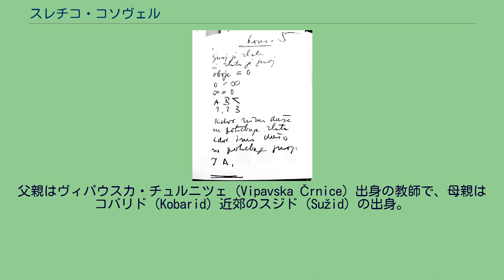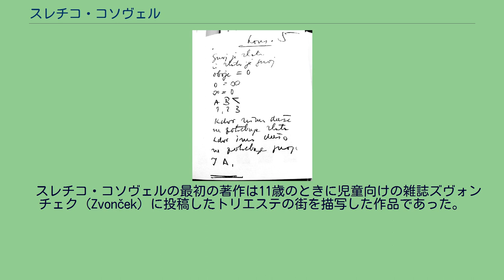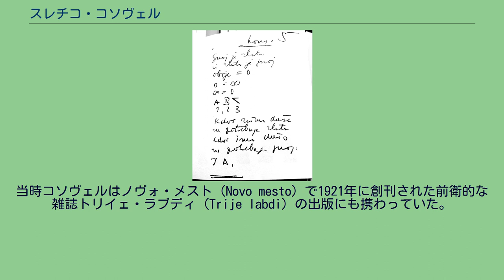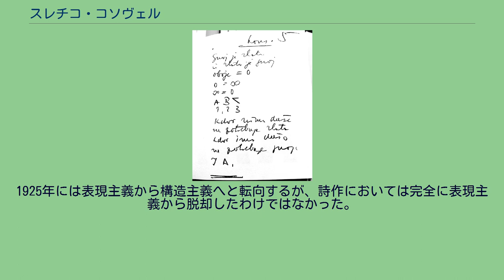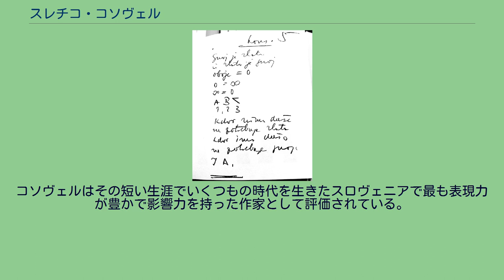スレチコ・コソヴェル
スレチコ・コソヴェル（Srečko Kosovel）( 発音) は、スロヴェニアの詩人、批評家、エッセイスト。
（1904年3月18日セジャナ（Sežana）生まれ‐1926年5月27日トマイ（Tomaj）没） 　スレチコ・コソヴェルは、母カタリナ（Katarina）と父アントン（Anton）の間の5人の子供の末っ子として生まれた。
父親はヴィパウスカ・チュルニツェ（Vipavska Črnice）出身の教師で、母親はコバリド（Kobarid）近郊のスジド（Sužid）の出身。
スレチコが生まれてすぐに、コソヴェル一家はドレニ・クラス（Dolenji Kras）地方にあるプリスコヴィツァ（Pliskovica）へ引っ越した。
これは父親が当局に睨まれていたことが原因だったが、一家はその地に長く留まることはなかった。
1908年には学校に通うためにトマイへ引っ越した。
スレチコもそこの小学校に通学した。
　スレチコ・コソヴェルの最初の著作は11歳のときに児童向けの雑誌ズヴォンチェク（Zvonček）に投稿したトリエステの街を描写した作品であった。
幼少期にはそこに何度も出かけており、コソヴェルの心の中では重要な位置を占めている。
スレチコ・コソヴェルにとっては芸術が常に関心の的であった。
父親は合唱団とタンブラの合奏団の指揮者を勤め、賛美歌やミサのための歌曲を作曲し、姉のカルメラはピアノ、スレチコはヴァイオリン、兄のスタノは歌の作詞を手がけていた。
コソヴェル一家はトリエステの劇場やコンサートに足しげく通ったりトリエステの友人や知人の家を訪ねたりした。
またこの友人たちもトマイのコソヴェル家をよく訪れた。
スレチコは、1916年に小学校を卒業した後リュブリャーナのレアルカ（旧制中学校）へ入学した。
そこでの教育に使用されていた言語はドイツ語であった。
　コソヴェルは、中学校で文学サークルや校内新聞の出版活動を開始し、雑誌レパ・ヴィダ（Lepa Vida）を創刊して多くの若者の心を掴んだが、負債が重なり廃刊を余儀なくされた。
1920年には生涯の親友となるルドヴィク・ムルゼル（Ludvik Mrzel）と出会う。
同年トリエステの国民会館に火を放ったイタリアのファシスト政権に対して憤りを持って決然と抗議した。
1922年にレアルカを卒業後、リュブリャーナ大学哲学部においてスラヴ学とロマンス学と教育学を専攻した。
当時コソヴェルはノヴォ・メスト（Novo mesto）で1921年に創刊された前衛的な雑誌トリイェ・ラブディ（Trije labdi）の出版にも携わっていた。
また、リュブリャーナやザゴリエ（Zagorje）では労働者を対象に劇や文学の夕べを開催するサークルも立ち上げた。
1925年にはサークル仲間たちと共に雑誌ムラディナ（Mladina）を購読した。
さらにズラティ・チョルン（Zlati čoln）という短編集も構想していたが、出版されることはなかった。
　1926年2月末頃ザゴリェへ移動する際、深夜に列車を待っていたため風邪をひいて病床に伏し、その後すぐに回復したかのように見えた。
復活祭の休暇には家族の住むトマイへの帰省がかなったが、そこで病がぶり返し症状もさらに悪化した。
1926年5月27日、髄膜炎と敗血症により他界する。
コソヴェルの遺体はたくさんの花とともに埋葬され、リュブリャーナから駆けつけた友人らによってスロヴェニア国家を表す白・青・赤の三色旗のリボンのついた花束も手向けられた。
このことはイタリアの政治家によって墓が暴かれたことで明らかになった。
コソヴェル後期の最も有名な作品のひとつ『Kons5』の原稿 　初期の作品は、モダニズムや印象派の影響を受けていた。
作品にはクラス（Kras）地方、母、死といったモチーフがいたるところに見られる。
後に表現主義に転向し、感情の不協和を作品全体に表現した。
コソヴェルの作品は視覚的、社会的、宗教的テーマを扱い、そこには個人的かつ集団的な黙示という観念が集約され、またこれらのテーマには罪の浄化と新しい精神の形成という概念も含まれている。
1925年には表現主義から構造主義へと転向するが、詩作においては完全に表現主義から脱却したわけではなかった。
構造主義の詩集では彼の死後に発行されたIntegrali 26.がある。
短編の散文やエッセイも残した。
コソヴェルはその短い生涯でいくつもの時代を生きたスロヴェニ...